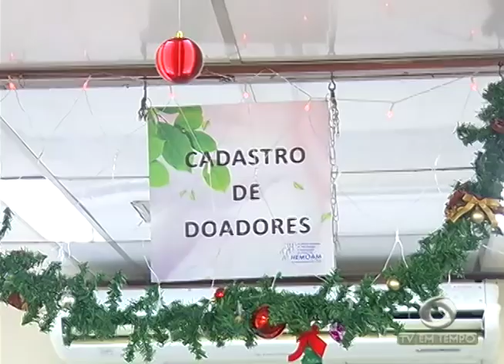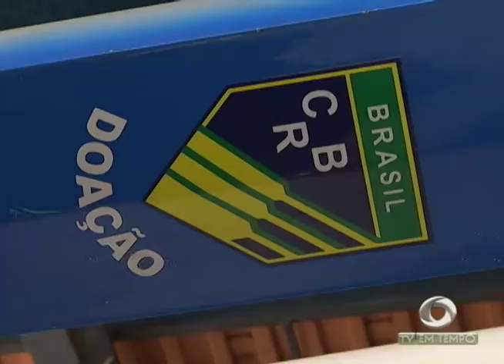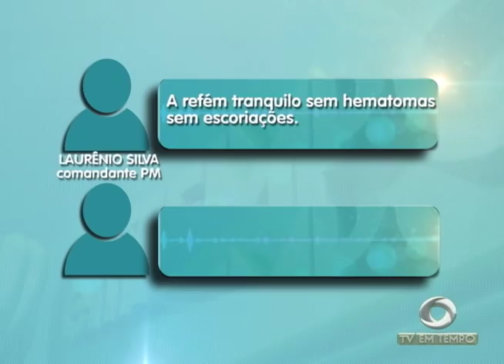Presos fazem rebelião na delegacia de Tapauá, município do Amazonas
03º BLOCO JORNAL 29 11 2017 - Presos fazem rebelião na delegacia de Tapauá, município do Amazonas